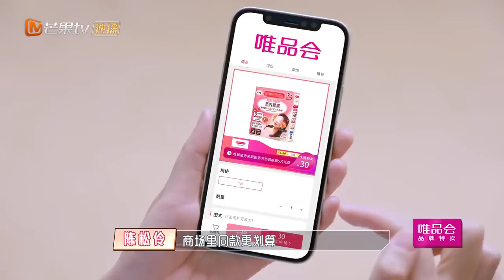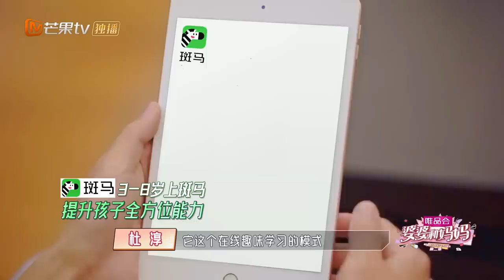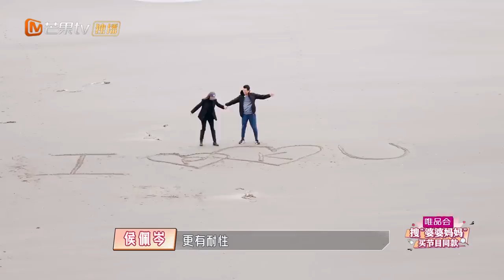【限时转免】《婆婆和妈妈2》第10期：好老公张铎遭黄圣依嫌弃 婆媳互换状况百出？ My Dearest Ladies S2 EP10 | MGTV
本期看点：王灿看到杜淳准备的惊喜秒哭；黄圣依和杨子挑战双肩包式抱抱；侯佩岑、黄柏俊海边相拥；郭晓东深情告白程莉莎；陈松伶婆婆在线喊话找工作？

最亲的婆婆，也是最好的妈妈~家庭代际和谐促进真人秀《婆婆和妈妈2》暖心袭来！每周四18点芒果TV国际APP提前看： (IOS) (Android)
2月20日起，YouTube每周六晚上18点更新